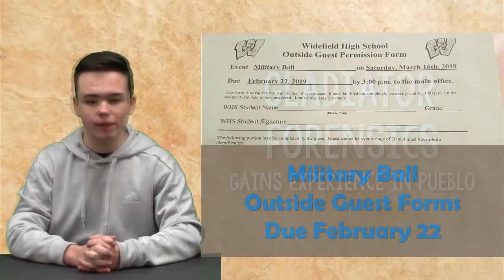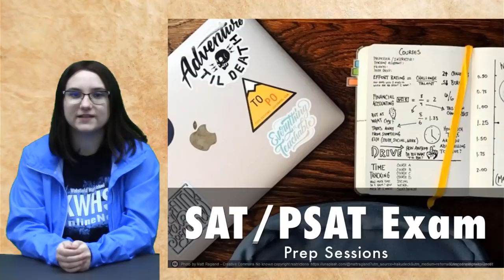KWHSNews Broadcast 5 2 SEM 1 30 19 Wed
Penny Wars